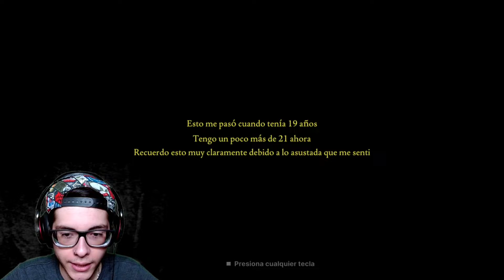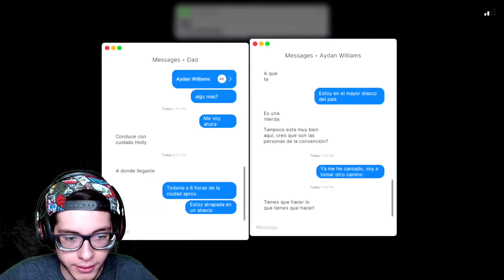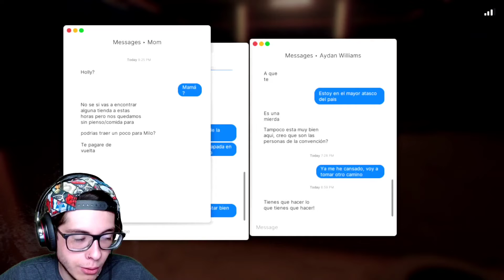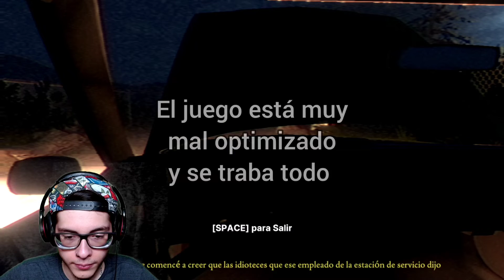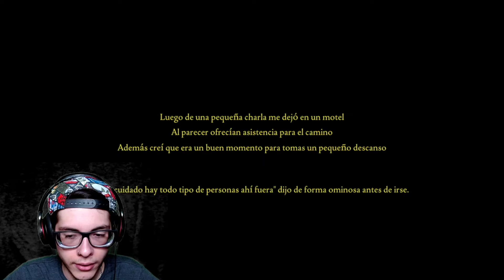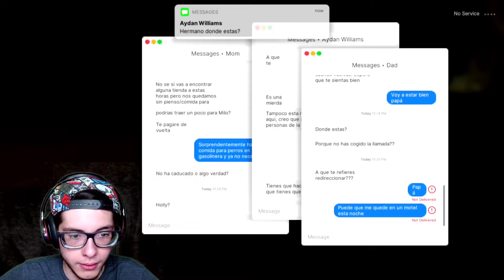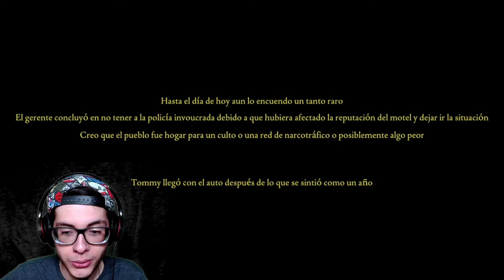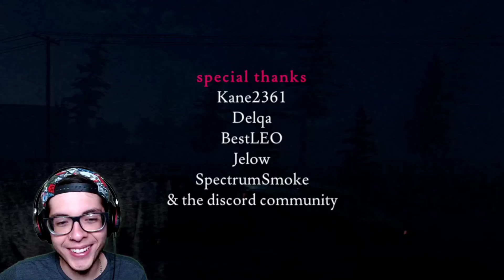HAY ALGUIEN en mi HABITACION! | Fears to Fathom - Norwood Hitchhike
⬇️⬇️⬇️Abreme⬇️⬇️⬇️
Hey que tal a todos! Aqui les traigo un nuevo juego de terror / horror game en español, es fears to fathom 2 un videojuego muy famoso basado en hechos reales, todos los finales, asi que dejame tus consejos, tips en los comentarios, tu teoria secretos misterios easter eggs , espero que lo disfrutes, deja tu like, comentame aqui abajo si te gustaria ver mas juegos de miedo en el canal, comparte este video con todos tus amigos y suscribete 😃

si quieres ayudarme a mejorar la calidad de los videos y a traer nuevos y mejores juegos

🎮 Gamertag ➡ TG TARTARUS6440